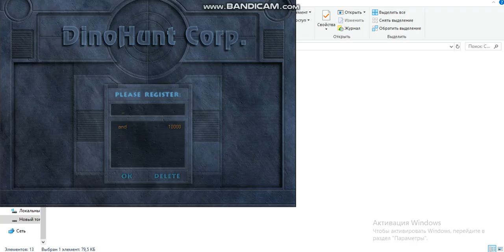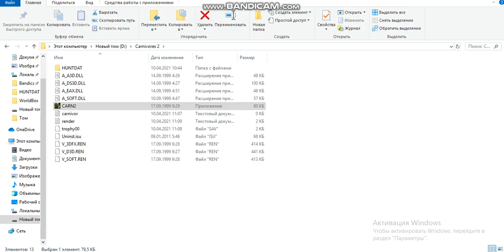Carnivores 2 - Brachiosaurus with T-Rex AI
Actually, I'm edited on C3DIT, I'm made Brachiosaurus for T-Rex AI